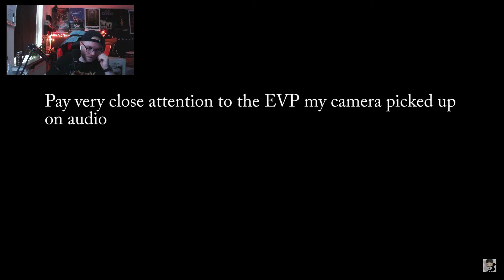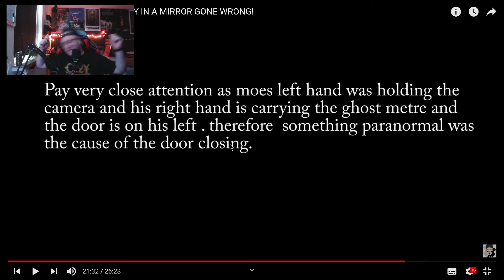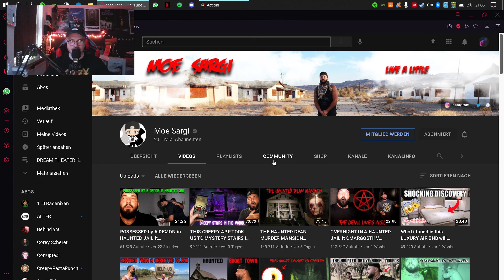Ich reagiere auf SUMMONING BLOODY MARY IN A MIRROR GONE WRONG!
(Demented 2021)